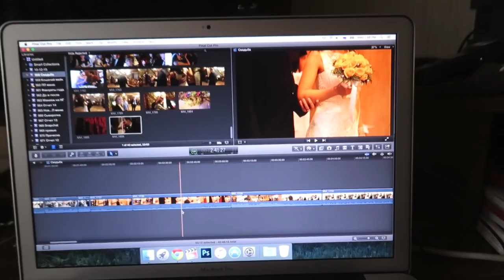Влог: Как я встречала 2016 | Поболтаем? ;)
Это видео послужило мне хорошей разминкой в съемке, так как я давненько для вас уже ничего не снимала. А как вы встретили Новый Год? Как ваш год начался?